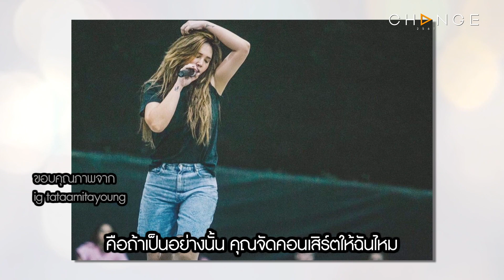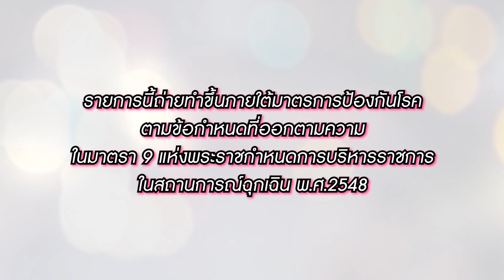Club Friday Show ทาทา ยัง [5/5] - วันที่ 20 พ.ย. 2564 | CHANGE2561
ทุกวันเสาร์ เวลา 16.30 น.